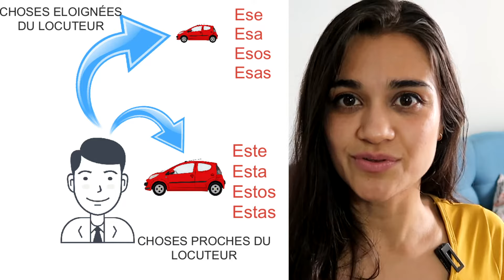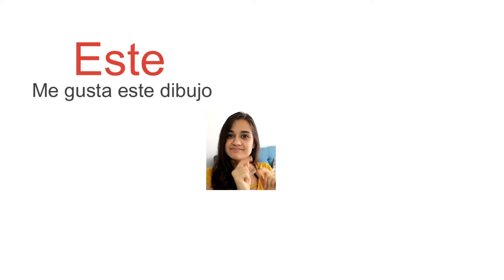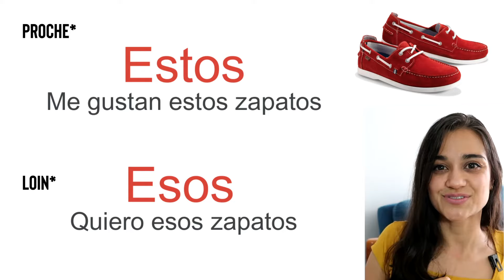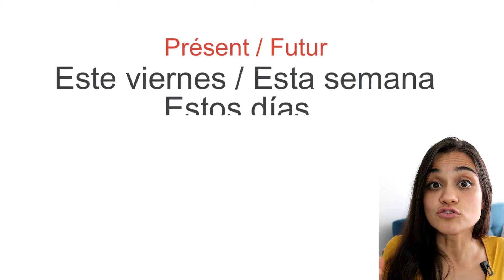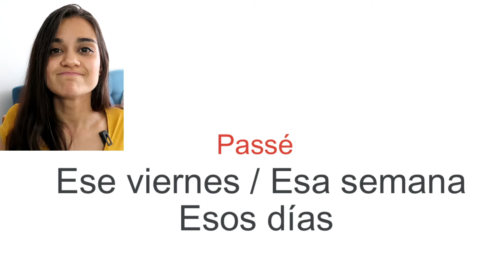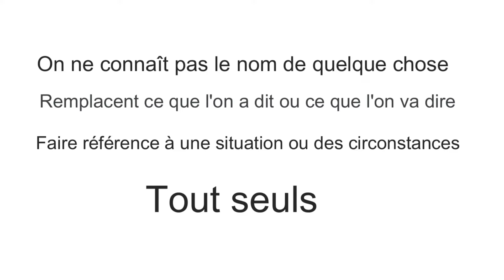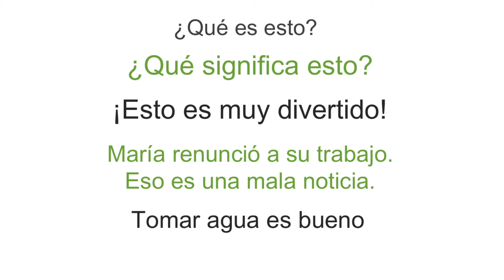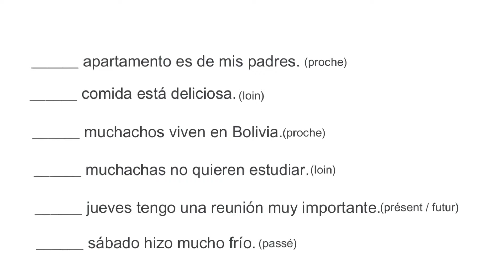La différence entre : ESTE ESTA ESTOS ESTAS | Les démonstratifs en ESPAGNOL 🥸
La différence entre : ESTE  ESTA  ESTOS  ESTAS
Hola! Tu as peut-être déjà remarqué qu'en espagnol nous utilisons ESTE ESTA ESTAS ESE... et d'autres mots similaires. Ces mots sont connus comme les démonstratifs ou « LOS DEMOSTRATIVOS ». J'espère que cette vidéo va t'aider à comprendre comment bien les utiliser.

Dans cette vidéo tu verras également :
- Les démonstratifs NEUTRES
- La différence entre ESTA y ESTÁ
- La différence entre les ADJECTIFS et les PRONOMS démonstratifs

Et, à la fin de cette vidéo tu trouveras un exercice dont la correction se trouve tout en bas de cette description 🤓

D’ailleurs, cette chaîne a été créée pour t’aider à apprendre l’espagnol facilement et gratuitement.

🌸Sommaire de la vidéo :
00:00 Introduction
01:02 Exemples ESTE ESTA ESE ESA
03:50 Exemples ESTOS ESTAS ESOS ESAS
05:05 Conclusion Adjectifs Démonstratifs
05:43 Les Démonstratifs avec LE TEMPS
07:12 Tableau Comparatif
07:22 Pronombres Demostrativos / Pronoms Démonstratifs
09:13 Demostrativos Neutros / Démonstratifs Neutres
11:25 Différence entre ESTA et ESTÁ
12:45 EXERCICES POUR PRATIQUER !!!
🌸Recherches similaires :
cours d'espagnol gratuit
comment comprendre l'espagnol
cours d'espagnol gratuits
apprendre des expressions espagnoles
holamigo   hablamos español
hablemos espagnol
cours d'espagnol pour débutant
comment apprendre lespagnol
apprendre lespagnol rapidement
parler espagnol
apprendre à parler lespagnol
quelle différence entre este esta estos estas ese esa esos esas
la différence entre este esta estos estas ese esa esos esas
comprendre la différence entre este esta estos estas
este esta estos estas ese esa esos esas
leçon d'espagnol : montrer quelques chose
montrer quelques chose en espagnol
comment montrer quelques chose en espagnol ?
comment dire ce et ces en espagnol ?
comment dire ceci et cela en espagnol
comment dire ce, ces, ceci et cela en espagnol?
demonstratifs en espagnol  este esta estos estas
demonstratifs este esta estos estas
estos estas
esos esas
que signifie esto
comment utiliser ese esos esas

🌸Correction de l'exercice proposé :
ESTE apartamento es de mis padres.
ESA comida está deliciosa.
ESTOS muchachos viven en Bolivia.
ESAS muchachas no quieren estudiar.
ESTE jueves tengo una reunión muy importante.
ESE sábado hizo mucho frío.

Je te recommande la vidéo "Comment utiliser : VOSOTROS - USTED - USTEDES en ESPAGNOL"